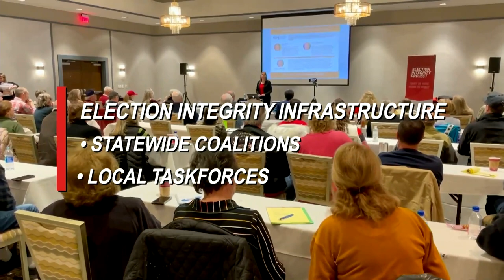Jenny Beth Martin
Co-founder of Tea Party Patriots, Jenny Beth Martin, speaks on the current desolate state of America under President Biden.